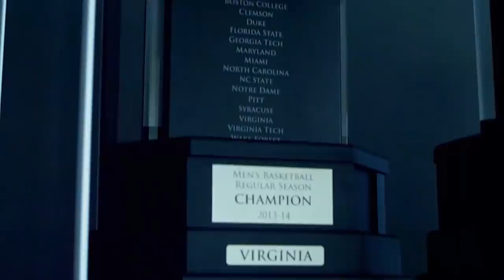MEN\'S BASKETBALL - A Night with the Champions - Tony Bennett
Coach Bennett\'s remarks at A Night With the National Champions.